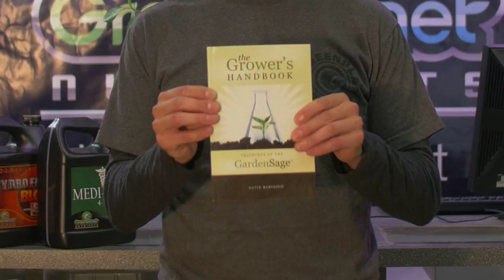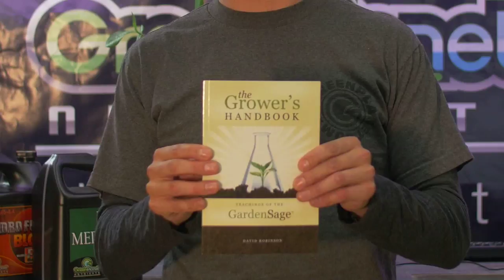The Growers Handbook - Lesson 25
My name is David Robinson, and I’m the Garden Sage, author of The Grower’s Handbook.

I’ve been in the hydroponic retail industry for 20 years. It’s definitely where my heart lies and something that I’m very passionate about.

About 15 years ago, I wrote and designed a course to teach my clients. I spent another 10 years refining that course into this book. This is essentially my life’s work. I say it is the book I’ve always needed to help my clients and I had to write it to get it.

You’re going to find a lot of books in this industry and no shortage of experts. But one of the things that I notice when my clients read some of the books available is they come back and they look almost more confused than they were before they read the book.

This to me is not the point of studying. The point of studying is to make you better at what you do. What you need are the goods with no extra words, no frills. You need to understand, you need to own the information, and that is where my book is unique.

If you read this a few times, you can own this information, and before you know it your friends will be asking you for advice.

Working in the garden creating a healthy harvest provides you with a sense of achievement and feelings of success.  When working with plants and hydroponic systems there is wide variety of products each designed with a specific purpose.

Hydro Select creates videos on all the products in the industry to create a resourced based website that allows you to see products tested and opened so you can learn and expand your gardening knowledge prior to making a purchase.

Gardening is a passion for many of our customers.  We believe the escape into a garden can be a great stress reliever.

We are Open:
Monday - Friday: 9am - 5 pm PST

Select the best products in the industry by understanding how to use them with Hydro Select.